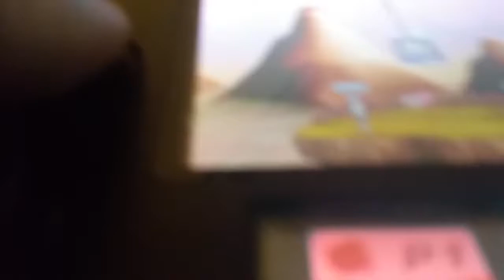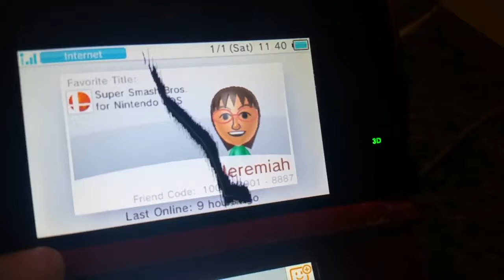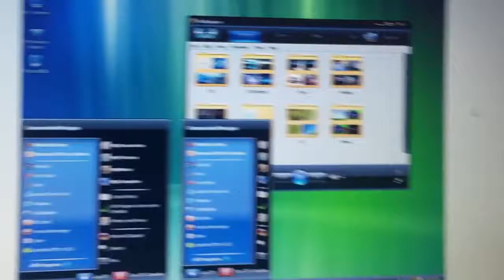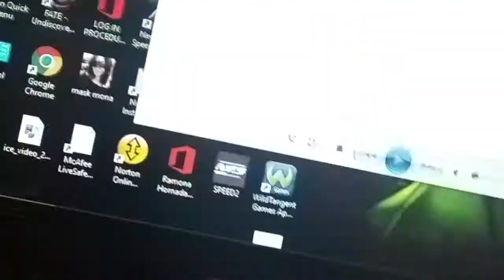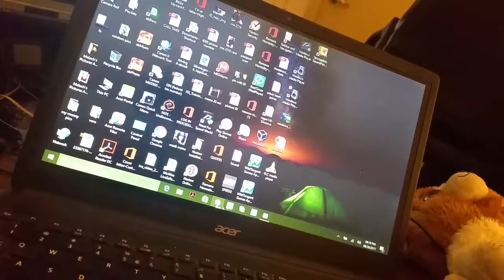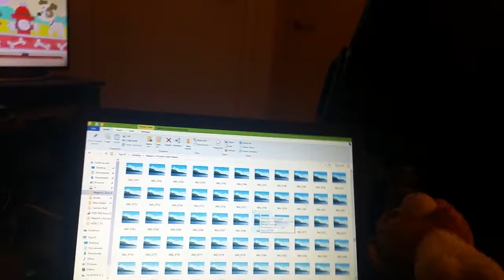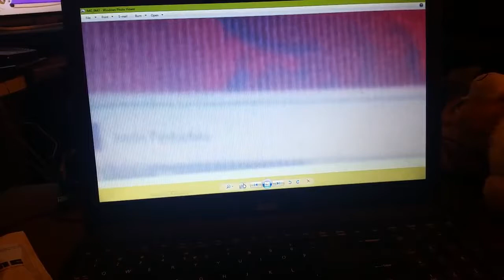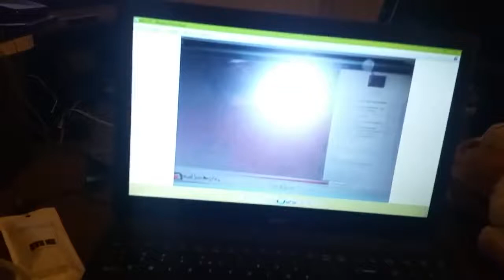Malach And Friends Field Trip And Field Day Part 2